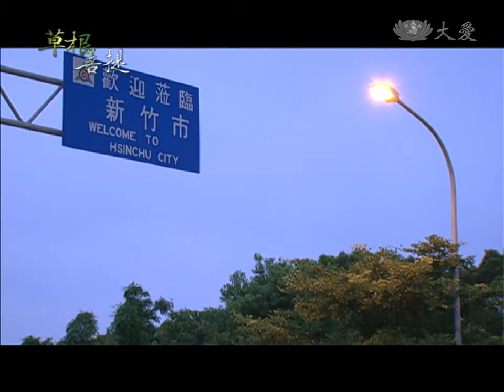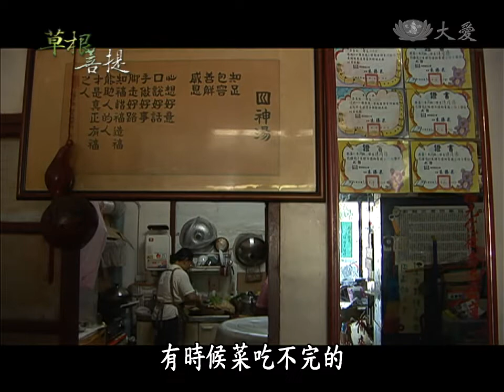【草根菩提】20130615 落地生根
一個女人帶著三個孩子，從什麼都沒有，到現在總算有一棟屬於全家人的房子，何碧蓮說是自己運氣好，遇到慈濟人，環保站的師兄師姊不但幫忙照顧小孩，也陪伴她找到心靈的依靠。一路上受到慈濟人的幫助，因為感恩，她利用時間做環保，女兒也跟著走進菩薩道，未來母子四人會更加努力，因為他們相信，只要認真打拼不放棄，雨過總會天晴，艱苦人也能出頭天。

大愛一台　首播：週一~週六06:00　重播：週一～週五01:30 18:00